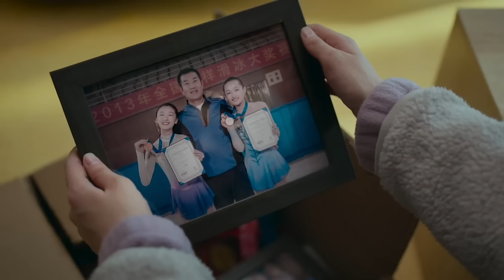A Strange Love Triangle 💔 New Movie Explained In Hindi | Hindi Explain TV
Hello In This Video I EXPLAINED a Korean Drama

korean drama
korean movie
f4 thailand explained in hindi
k drama hindi explanation
see you in my 19th life explained in hindi
soulmate korean movie explained
weak hero class 1 explained in hindi
school bully korean drama explained in hindi
weak hero class 1 in hindi
my first school crush